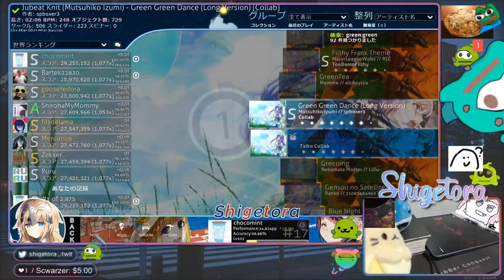Mutsuhiko Izumi - Green Green Dance (Long Version) [Collab] +HDDT 100.00% #1